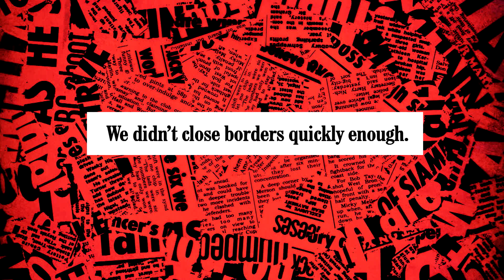Have I Got News For You Episode 2 FIRST LOOK | New Series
Episode 2 will air on BBC One tonight at 9.00pm. The episode will be guest hosted by Alexander Armstrong, with guest panellists Geoff Norcott and Mishal Husain joining Ian and Paul.